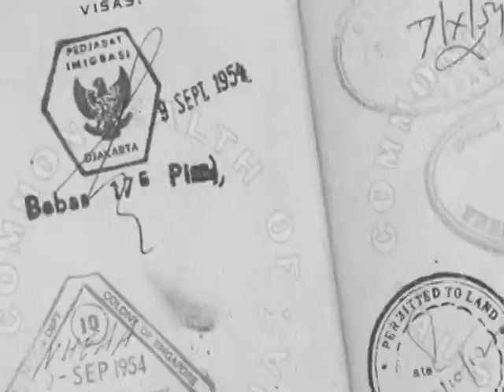Three Incredible Weeks With Meher Baba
Trailer for the film Three Incredible Weeks with Meher Baba. September,1954. 20 western men travel to India to spend three weeks in the company of Meher Baba, the most dynamic Spiritual Master of the 20th Century. One man brought his 16mm movie camera., two others take notes of the events and later write a book. Together, the footage and the book are the basis for this film
Narrated by Bill Le Page, one of the 20 men present, and Meherwan Jessawala, a close disciple of Meher Baba. Music by Bob Brown Jim Meyer Cathy Riley and others. 1.5 hours long. Produced by Robert Fredericks. Written by Bill Le Page and Peter Booth.